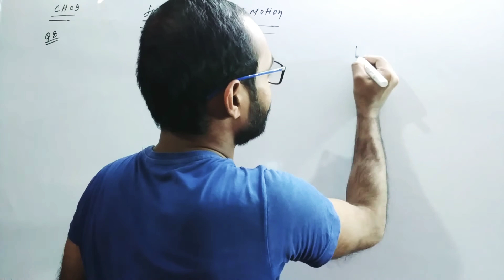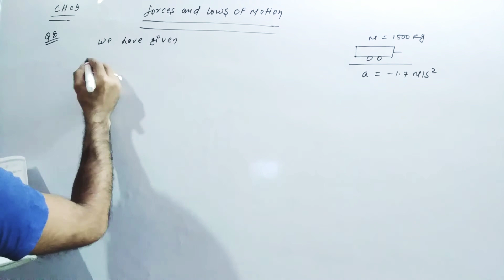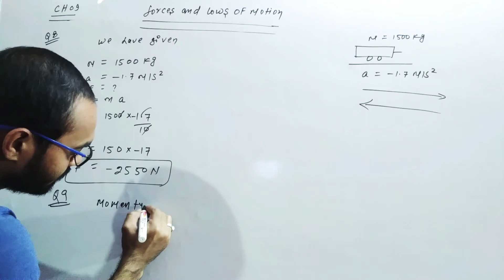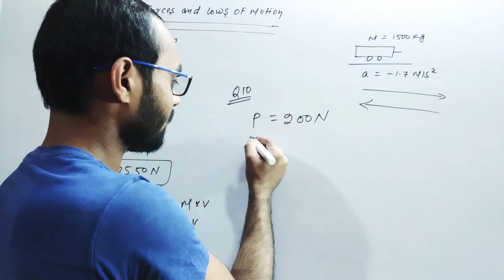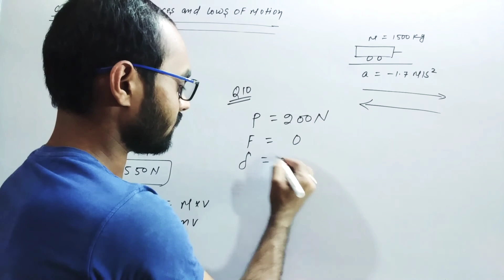Science Class 9 | Forces and Lowes Of Motion Ch 9 CBSE | Ncert Exercise Q8,Q9 & Q10 Solutions